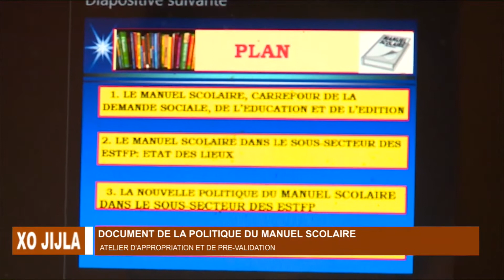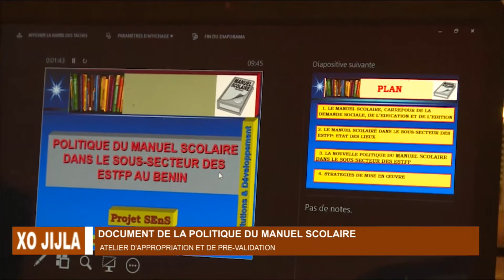Le Journal en AÏZO - Eden TV – 17 Juin 2021 par Samson OKE